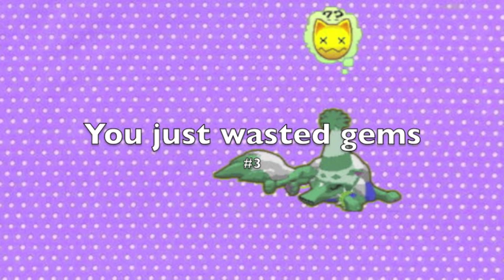Animal Jam~ 4 Most Annoying Things On AJ! (SKIT)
So, I haven't made a skit in awhile! So, here you guys go! ;)
CREDIT TO~ Yougashi (on AJ) for helping me with the scenes :P
❤AJ Username: NyanCatsaj❤
CS Username: DomesticNyanCat
TFM Username: Devvvl
Recording Software: bandicam
Thumbnail Editor: picmonkey & pixlr
|Quirky Dog, Two Finger Johnny, Kawai Kitsune,
Marty gots a plan, & Nano Hoedown|
(Used iMovie)
❤I'm Eliza and peace out... Byee!! ❤